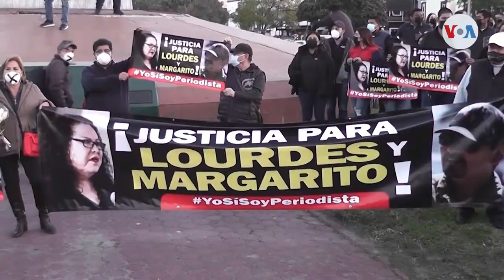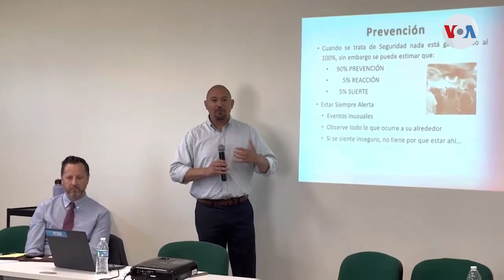Combate a la impunidad de crímenes contra periodistas en México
Continúa en México la violencia contra la prensa, se hacen esfuerzos por mejorar los mecanismos de protección, incluso con apoyo del gobierno estadounidense.

¡Visítenos!